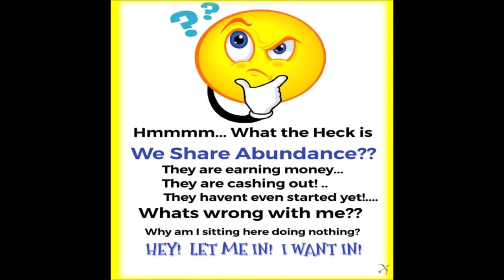WeShareAbundance WESA Earn Money! Free2Profit Enter Pool Draws Always be in Profit All win!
We ShareAbundance WESA Earn Money! Free2Profit Enter Pool Draws Always be in Profit All win!
If you are looking for a genuine business online opportunity, check out my highly recommended bizops!  WeShareAbundance and Webtalk are tops!

Join Webtalk. Being social pays Big!, click this link to join me Charmaine MacDonald ID 6795349
MyPromoAds You will find 25 other sites with great offers on the inside.
FREE WAY 2: Wowapp is a free app that will allow you to earn 8 different ways, it also has an 8 tier earning system. very similar to WowApp is Timebucks so sign up and login daily to be entered into their draw.

FREE WAY 3: bUnited is free to join earn $10 each referral it goes 5 tiers down, This is for a cause and has a long way to go ( NOTE: Payout Not yet available)

FREE WAY 5: Markethive Social Media on the Blockchain, FREE to join and become immediately monetized!! I’m looking forward to the roll-out of Markethive as it evolves to become a Titan in the decentralized blockchain space. Markethive has built the first Market Network using the blockchain.

 FREE WAY 6: Star-Clicks Click your way to freedom with this unique PTC site!
FREE WAY 7: Initiative Q Initiative Q is an attempt by ex-PayPal guys to create a new payment system instead of payment cards that were designed in the 1950s. The system uses its own currency, the Q, and to get people to start using the system once it's ready they are allocating Qs for free to people that sign up now (the amount drops as more people join - so better to join early). There's nothing to lose but if this payment system becomes a world leading payment method your Qs can be worth a lot. If you missed getting bitcoin seven years ago, you wouldn't want to miss this.
This link will stop working when I am out of invites.  Thankds for watching